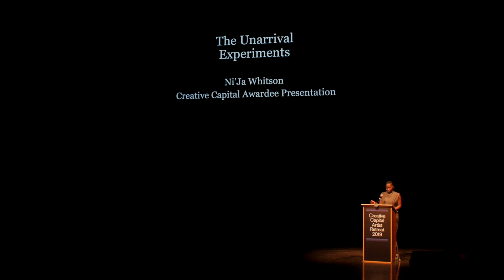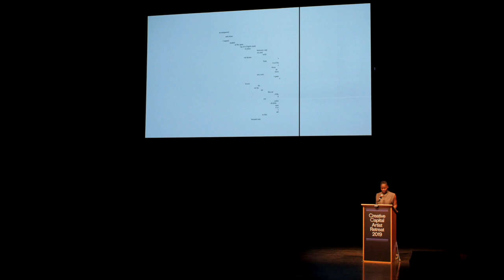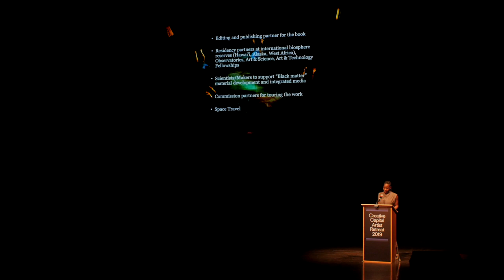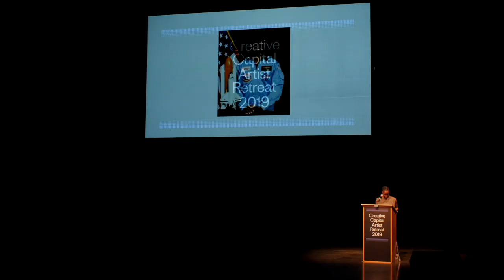Ni'Ja Whitson Presents at the 2019 Creative Capital Artist Retreat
Dark matter and dark energy serve as portals to interrogating spaces of the unknown, yet they have an unequivocal impact on the composition of the universe. The Unarrival Experiments is an interdisciplinary performance project exploring relationships between astrophysics, cosmology, Blackness, Trans embodiedness and premature death via a notion of the vaporous body.